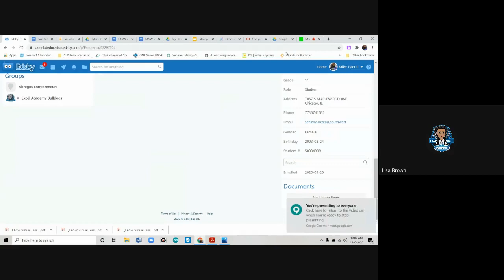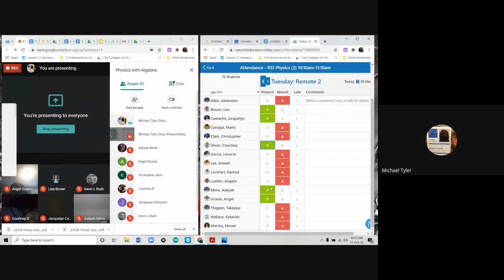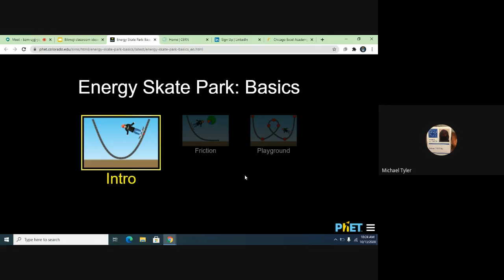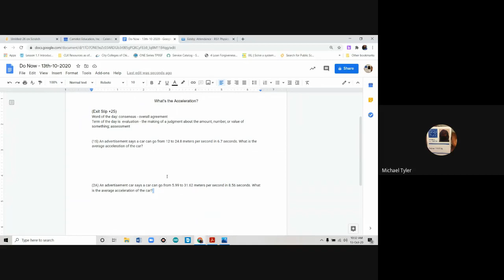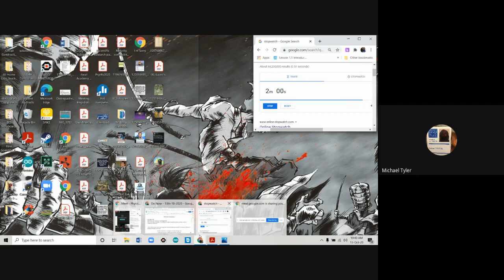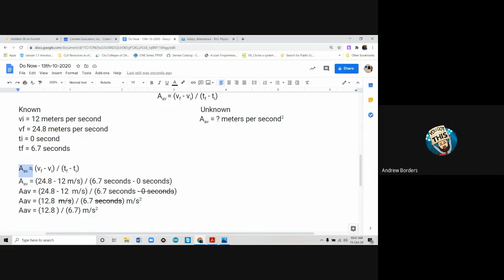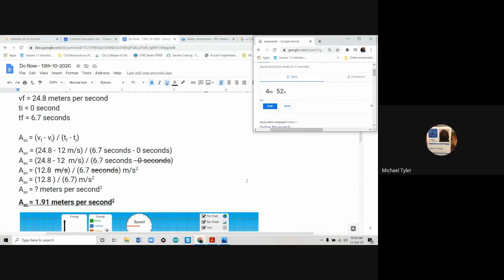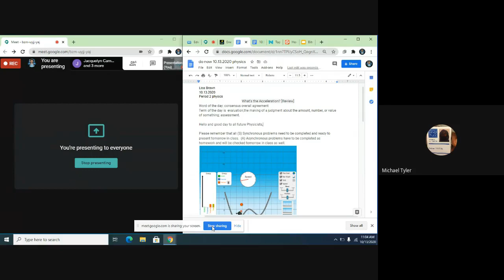Physics with Algebra 2020 10 13 at 08 06 GMT 7